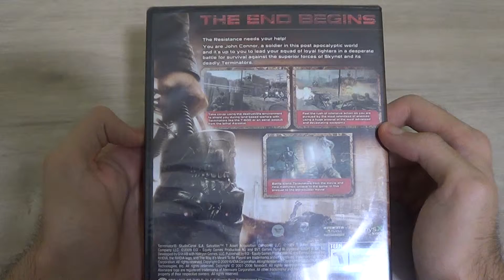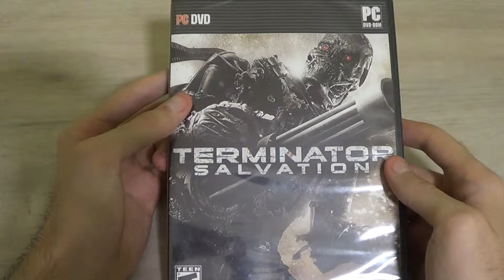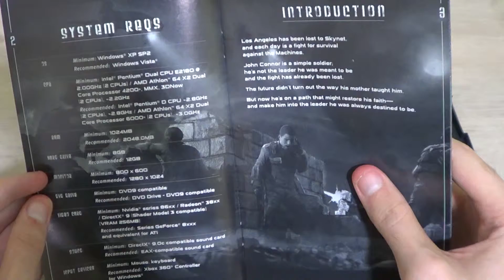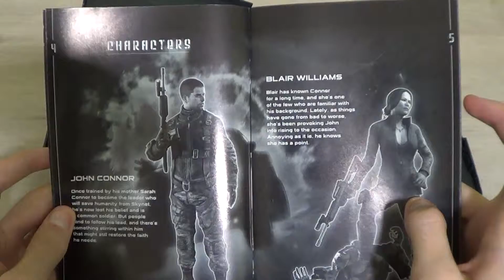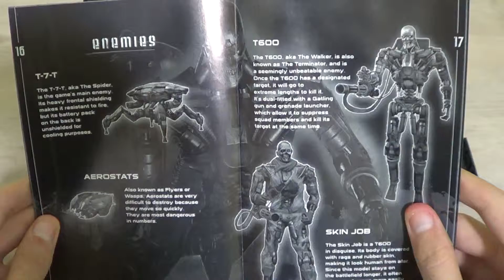Terminator Salvation Video Game PC Unboxing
Biraz Nostaji yapalım 7 Yıl Önce çıkan bir oyun Terminator Salvation. Flimi ile aynı zamanda çıkışını yapan Terminator Salvation video game hakkında yüklerken biraz araştırma yaptığımı söyliyebilirim ancak oyun hakkında fazla bir bilgi yok oyuna zamanında IGN Tarafında 6.3 Puan verilmiş Flim ile Oyunun senaryosu aynı değil ikiside farklı senaryolara sahipler ancak, The Halcyon Company Oyunun Ve Flimin yapımcılığını üstlenmiş oyunu Evolved Games geliştirmiş Warner Bros, ise dağıtımcılığını yapmıştı.
Flim oldukça iyi bir gişe başarısı sağlamış ancak oyun neredeyse hiç tutulmamıştı peki neden ?
Evolved Games stüdyosu bu tür oyunu ilk kez geliştirmiş ve bir daha bu tür oyunları geliştirmemiş olup bir daha bu tür bir oyun geliştirmeyip puzzle tür oyunlara odaklandılar
Oyunun Dağıtımcılığını üstlenen Warner Bros. dağıtımını tam olarak iyi bir şekilde sağlayamadı ve oyun korsana ilk gün içinde düştü  neredeyse satılmadığı için 1. baskıdan sonrasında kutulu sürümleri tekrar satışa sunulmadı ve sınırlı sayıda kutulu sürüm olarak kaldı. Böyle bir oyunun devamı gelmesi hiç fena olmazdı.
Bu olanlardan sonrasında oyun hiç bir güncelleme almadı öylece ortada kaldığını söyliyebiliriz tıpkı The Saboetur, gibi ancak, halen günümüzün grafikleri oyunda mevcut bir konuda gerçekten iyi bir iş yapmışlar diyebilirim oyunun kutulama şekli gerçekten çok üst seviye günümüzde bir çok kutuda oyunun CD'sini çıkartmak için neredeyse kırmak üzere olduğumuz hatta kıranlarda olmuştur. Kutuda Push Here bastınızda CD kendi çıkıyor ve oldukça iyi bir sağlam kutuya sahip ambalajlama şekli ise cidden sağlam ambajını açmam bile yarım saat sürdüğünü söyliyebilirim.